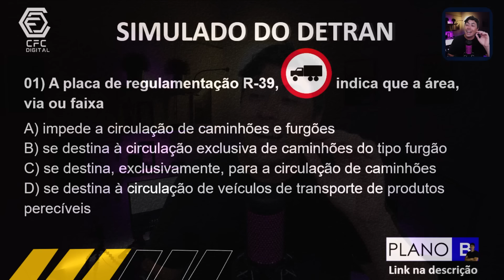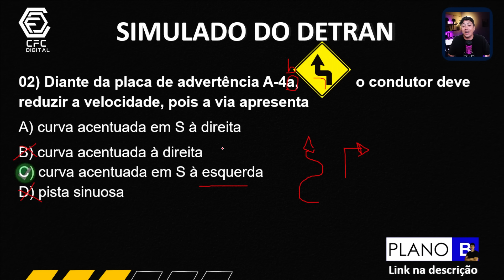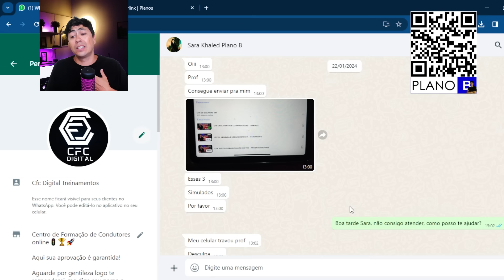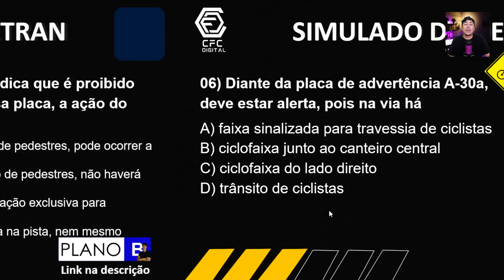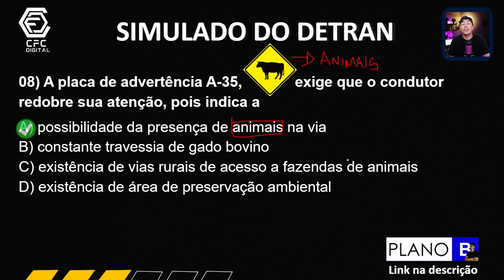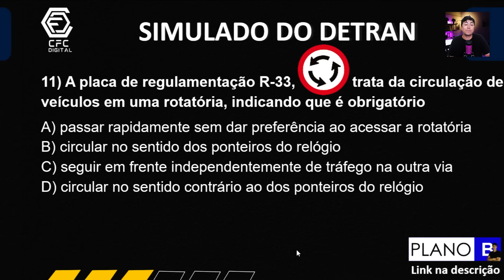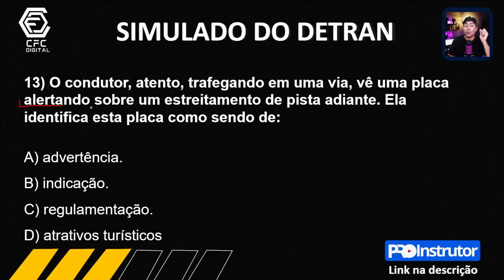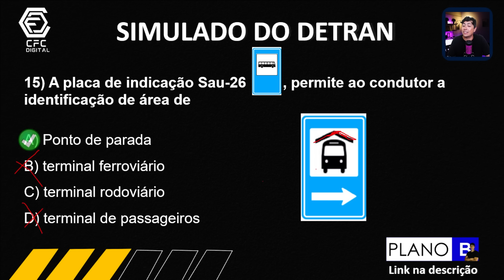PROVA DO DETRAN 2024 - 15 questões de palcas - SINALIZAÇÃO DE TRÂNSITO 2024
💙 PLANO B - CFC Digital, curso completo👇👇👇
Preço especial somente para os 10 primeiros da QUINTA TURMA, garanta sua aprovação!

Instrutor(a) se você sente dificuldade de criar seus próprios SLIDES,
KIT COMPLETO para você que deseja levar suas aulas para um novo patamar e alcançar resultados incríveis, sua hora chegou.